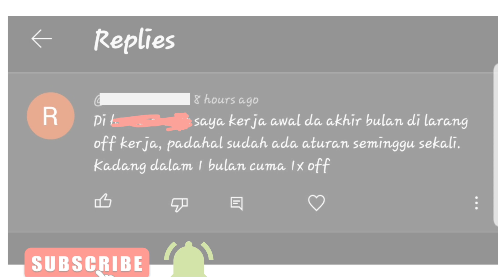Waktu Kerja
Apakah Anda merasa sulit untuk menemukan keseimbangan antara pekerjaan dan kehidupan pribadi? Dalam video ini, kami menjelaskan mengapa pembatasan waktu kerja penting untuk kesejahteraan Anda.

Nantikan pembahasannya di channel kami.